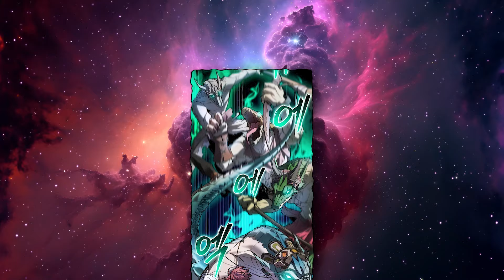To save the world from the cruelty of the gods, the strategist even uses demonesses | Manhwa Recap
One city was chosen to participate in the game of the Gods, where our main character receives a book revealing the strategies of the game 📖 However, the book monopolizes the rewards, creating a dangerous situation for the hero 💰 The question that remains in the air is whether he will be able to survive to the end using the strategies from this book? 💪

Title: Gods’ Gambit
Chapters: 1-22

😇 Welcome to the ultimate destination for fans of Korean comics and stories! In this video, we dive deep into the captivating world of Manhwa, bringing you a detailed recap of one of the most thrilling titles in the genre. Whether you're a die-hard fan of anime, manga, or specifically manhwa, this video serves as your guide to the intricacies and excitement that Korean comics have to offer.

Our recap covers everything from character development and plot twists to the unique art style that sets Manhwa apart from its counterparts. We aim to provide a comprehensive overview that not only highlights the key moments but also analyzes the themes and messages within the story.

If you're new to Manhwa or looking to get into anime and manga, this video is the perfect starting point. We break down the story in a way that's accessible to newcomers while still offering insights that longtime fans will appreciate. Join us as we explore the rich narratives, compelling characters, and stunning visuals that make Manhwa a standout in the world of comics.

Your support helps us continue to bring these stories to life and share our passion for Korean comics with a wider audience. Happy watching!